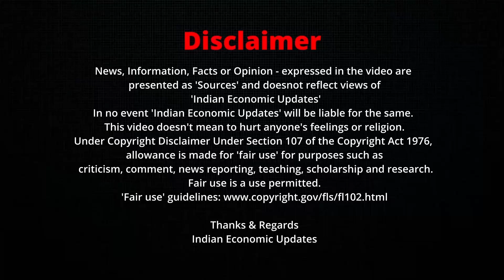India and Japan Finalize Design for High-Speed Bullet Train Project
Indian Economic Updates : India and Japan Finalize Design for High-Speed Bullet Train Project

India and Japan are in the final stages of designing the bullet train for the Mumbai-Ahmedabad High-Speed Rail Corridor, with tender processes set to begin soon. The trains will be customized for Indian conditions, incorporating features such as expanded luggage space, the ability to withstand temperatures above 50°C, and enhanced dust resistance. Seating configurations may also be revised accordingly.

More than half of the civil construction along the corridor—spanning Gujarat, Maharashtra, and Dadra and Nagar Haveli—has been completed, and rail welding has commenced in Gujarat. In parallel, India is advancing efforts to localize bullet train production. The Integral Coach Factory has been entrusted with manufacturing high-speed trains capable of reaching 280 km/h, with the first units expected by 2026. These trains will include state-of-the-art amenities to meet modern travel standards.